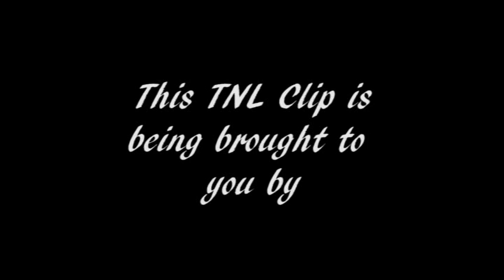GRACE ELSEN PERFORMS "I WILL SURVIVE" AT TALLAHASSEE NIGHTS LIVE!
During the New Year New You Edition of TNL, Grace Elsen performs this Gloria Gaynor hit, "I Will Survive"! Don't miss the next Tallahassee Nights Live!